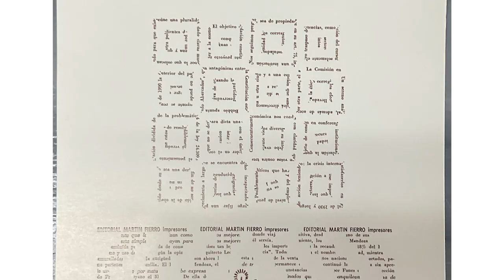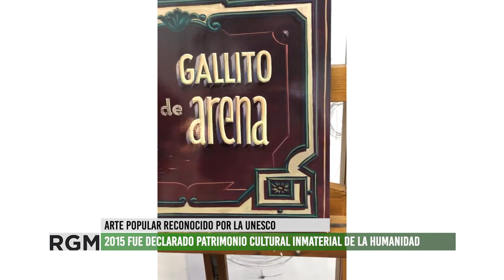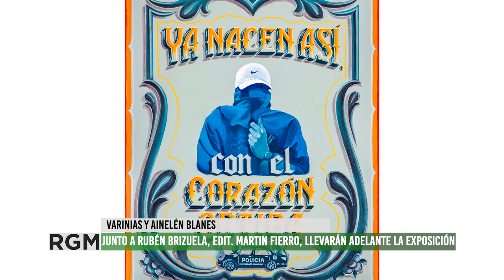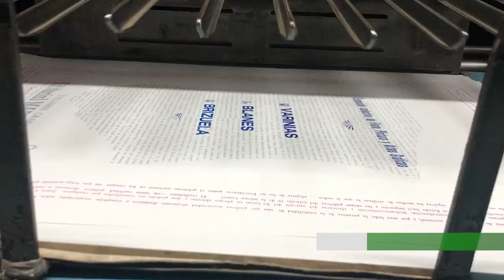Se inugura la exposición Excéntrico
el sábado 30 de septiembre a partir de las 19:30hs se inaugura Excéntrico, una exposición colectiva entre Ainelén Blanes, Varinias y Rubén Brizuela de editorial Martín Fierro.
Incluye obras de filete, pintura y artes gráficas. Se llevará adelnate en  las instalaciones de la editorial en Carlos Pellegrini 1123, San José, Guaymallén.